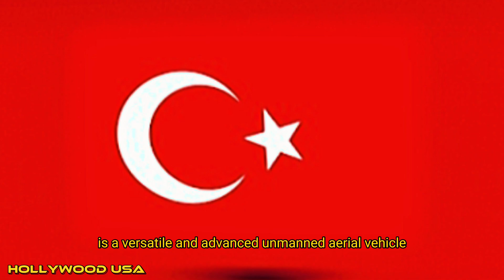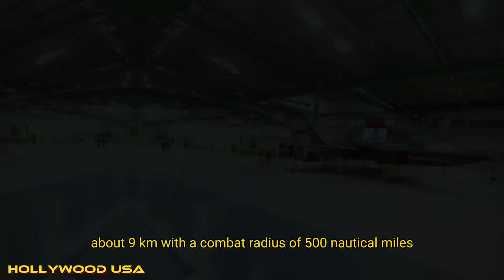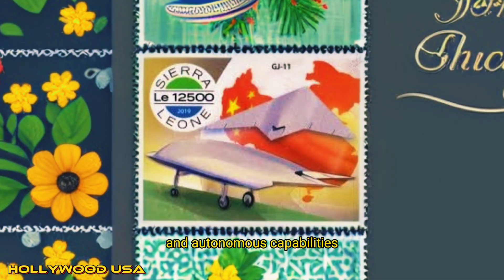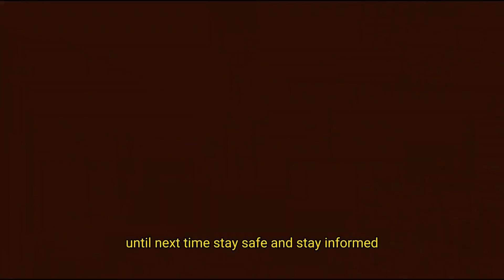TOP 10 BEST MILITARY DRONES IN THE WORLD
TOP 10 BEST MILITARY DRONES IN THE WORLD in 2024
Engineering Vidoes, Engineering Contents, 3d Explanation, How Things Works, WW1, Military Technology, Tech, Tank Tech, tb2, Unmanned aerial vehicle, UAV, TB2
military drone, gravity, powerful countries
General Atomics MQ-9 Reaper
Northrop Grumman RQ-4 Global Hawk
General Atomics MQ-1 Predator
Boeing Insitu ScanEagle
Israel Aerospace Industries Heron
China Aerospace Science and Technology Corporation CH-5 Rainbow
Northrop Grumman X-47B
General Atomics MQ-1C Gray Eagle
AeroVironment RQ-11 Raven
Elbit Systems Hermes 900